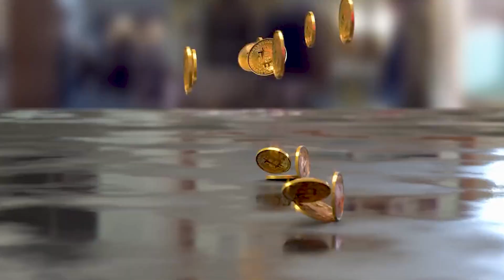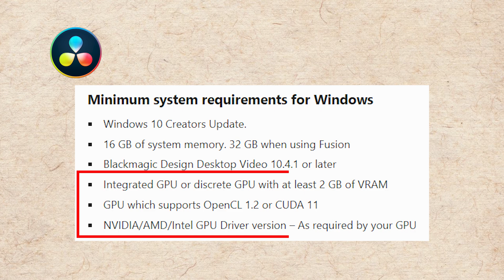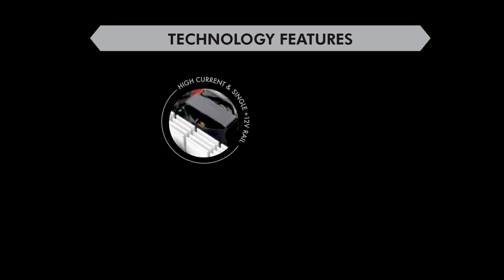Ultimate Editing System: Why 650W Power Supply is Essential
In this video, i share my experience, which i faced in last few years, based on my own experience. I recommend the component that I used to get better performance. and some topics I covered in my previous video that was linked to this video.